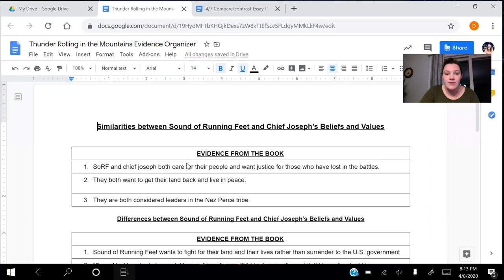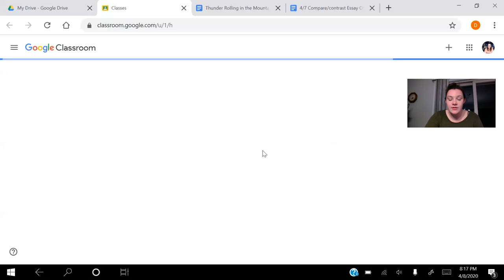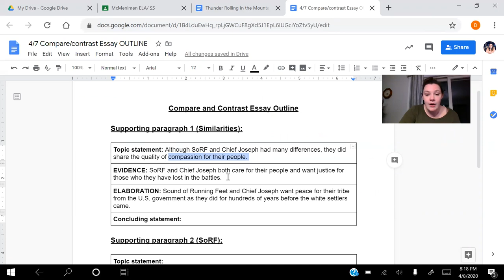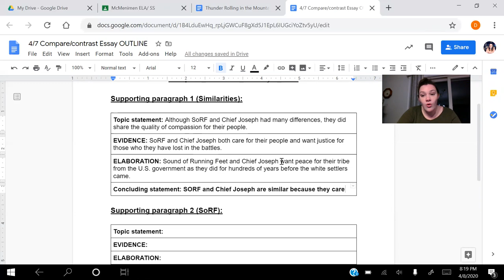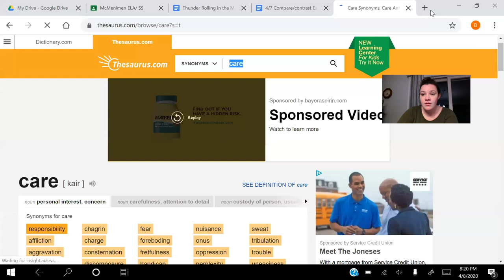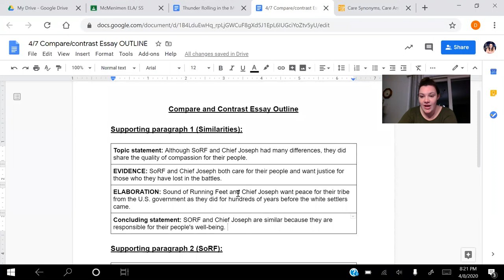How to write a concluding statement with Ms. M